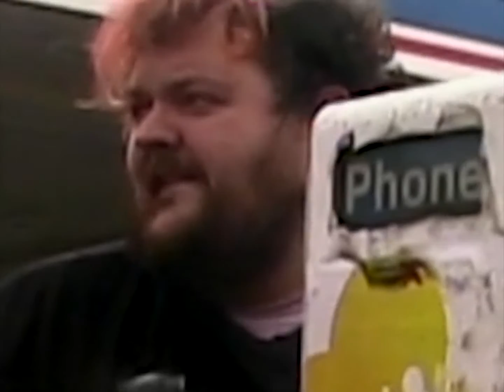Two Dollar $am - voicemail (Official Visualizer)